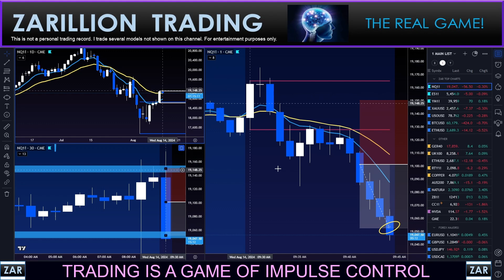CLEAN NAS WIN!! MARKET OPEN PLAY! CPI DAY!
The opinions expressed by Zarillion Trading in any format – whether in a written report, newsletter, email correspondence, blog entry, tweet, article, video, podcast, or any material posted on the firm’s website - are based upon a methodology that examines the past (and present) trading patterns and trends of a security, financial instrument, commodity or currency using various technical (and other) indicators in an effort to forecast future price movements. Zarillion Trading makes no guarantees as to the accuracy, thoroughness or quality of the tools and indicators used, or the information presented, and accepts no responsibility for errors or omissions. Zarillion Trading may (or may not) engage in trading the strategies and/or hold positions in the securities, financial instruments, commodities or currencies discussed in any format and may abandon such trading strategies or unwind such positions at any time without notice. The securities mentioned in any form, while communicating with followers, viewers or clients, may not be suitable for all types of investors. The analysis and related commentary and ideas presented by Zarillion Trading does not take into account the investment objectives, financial situation, risk tolerance or specific needs of any particular person. Recipients of any information or material from Zarillion Trading should consider this information as a single factor in making an investment decision and should not rely solely on the trading or investing ideas contained therein, if any, as a substitute for the exercise of independent judgment of the merits and risks of investments. Before making a trading or investment decision with respect to any security discussed in the material of Zarillion Trading, the recipient should consider whether such an investment is appropriate given the recipient's particular investment needs, objectives and financial circumstances. Zarillion Trading strongly recommends that, prior to acting on any of the trading ideas or principles discussed in any format, clients and viewers should contact their investment adviser in order to discuss their particular circumstances. Past performance is not a guarantee of future results, and no representation or warranty, express or implied, is made regarding future performance of any security mentioned in any format – whether written, digital, audio or video. The prices of the securities mentioned by Zarillion Trading, and the income they produce, may fluctuate and/or be adversely affected by exchange rates, and investors may realize losses on investments in such securities, including the total loss of investment principal. Zarillion Trading accepts no liability or responsibility for any loss arising from the use of information contained in any of its reports, emails, media postings, podcasts, videos or discussions. Information, opinions and statistical data contained in the educational materials of Zarillion Trading, were obtained or derived from sources believed to be reliable, but Zarillion Trading does not represent that any such information, opinion or statistical data is accurate or complete and they should not be relied upon as such. At no time does any written or spoken material produced by Zarillion Trading, constitute legal, accounting or tax advice. All forms of investment have potential tax or legal implications, and clients should consult with their own independent tax and/or legal advisers on these matters. Zarillion may (or may not) actively participate in any (or all) of the trade ideas being demonstrated. The personal trading of Zarillion will (or may) differ substantially from what is being illustrated for teaching purposes. Specific trades may be cherry-picked for demonstrating ideal outcomes or illustrative purposes. Our primary goal is to teach and share the conceptual framework and philosophy of the Zarillion approach to trading. This is not a personal trading record of any kind. Trade at your own risk.
Intro/Outro Music:
InfiNoise & GalaxyTones - Andromeda